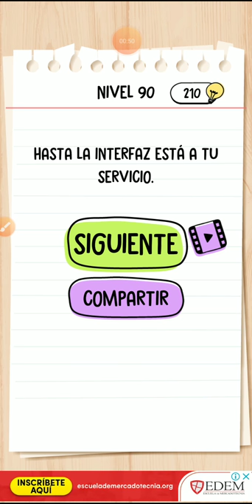Brain test completa el nivel por favor nivel 90